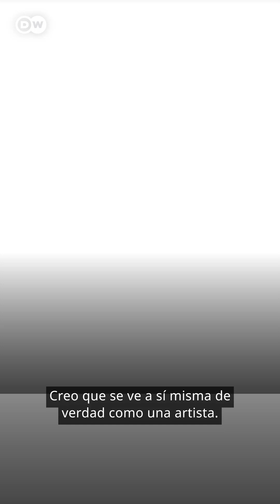Una robot inteligente capaz de crear arte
Noticias de último momento: Muchos dicen que la creatividad es lo que diferencia a los humanos de la inteligencia artificial. Pero está robot es capaz de crear arte contemporáneo.